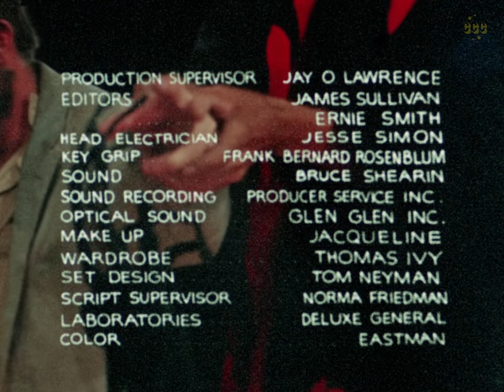Manos: The Hands of Fate (1966) Horror, Thriller | Tom Neyman, John Reynolds (Full Movie)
A family gets lost on the road and stumbles upon a hidden, underground, devil-worshiping cult led by the fearsome Master and his servant Torgo, who use human hands as sacrificial offerings to their god.

Original title: Manos: The Hands of Fate (1966)
This film is subtitled in many languages

Director & Writer: Harold P. Warren
Stars: Tom Neyman, John Reynolds, Diane Adelson
Genre:  Classics, Cult Movies, Horror, Thriller

00:00 Full Movie (with subtitles)
00:52 A family gets lost on their way to a vacation spot and ends up at a strange and unsettling place.
12:40 A couple arrives at a strange place and encounters unsettling events, including a caretaker's disturbing behavior and a mysterious master's intentions.
24:02 A family gets stranded at a mysterious place and their daughter goes missing, leading to a series of eerie events.
37:56 A cult leader and his followers argue over the fate of a child, leading to chaos and ultimately their downfall.
41:21 A dark cult's plan goes awry as chaos ensues, leading to a deadly confrontation and a desperate escape.
50:57 A group of people get caught in a terrifying situation at a remote house, facing off against a cult leader and his followers.
1:01:04 A group tries to escape a dangerous situation at night, facing threats and making a plan for safety.